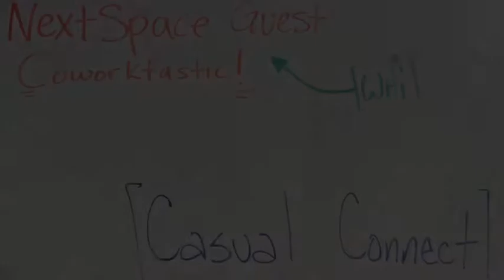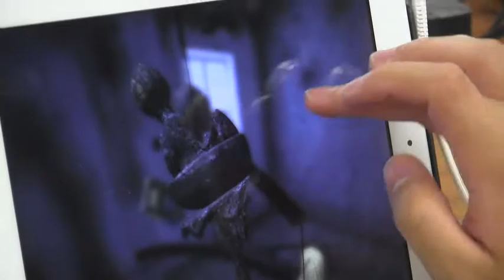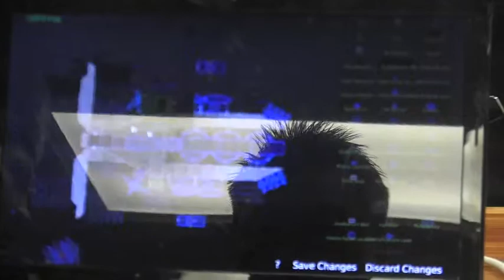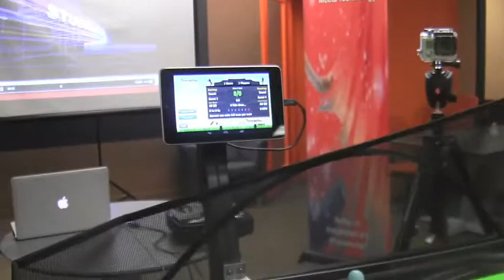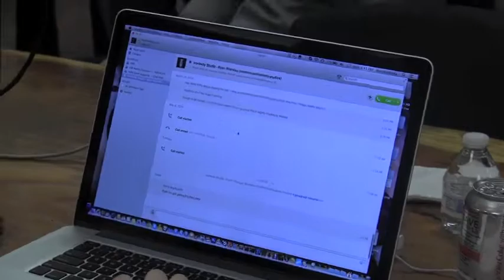transmedia sf, Casual Connect, Game Dev Art and Tech SF, 7 22 2014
Save the date: During Casual Connect, we're co-producing an event the the Game Dev Art & Tech SF with an opportunity to check out games and meet fellow game developers, artists, and other magicians.

On the night Dolby is giving away Plantronics GameCom 788 gaming headsets!

Keyframe-Entertainment is a Transformational Media Network that bridges Underground Electronic Music and mainstream culture.

Games on Display:

Project V - Unleash special attacks on your enemy in this sci-fi, third person, shooter, action game.

Farrah Rogue - Zero Hour features innovative first-person-shooter action while harkening back to classic old-school multiplayer mayhem.

Throw Trucks - Throw trucks with your mind!

Peacefree - A Sci-fi, Tile-based RTS game.

Evil Master Overlord is back from the undead! A defense strategy game with a unique combination of dungeon/tower defense and puzzle mechanics.

Undead Overlord is also returning...the world's tastiest Zombie Dominion RTS

Motion Math: Pizza! A mini-sim about profit and extra cheese.

This relaxing casual game will also be joining us: "Guide a flock of birds through a world where earth, sky and stars are woven together.  Apsis is not a place to conquer, but a place to discover and play."

Lost Toys is a puzzle game for introverts

Hannah McGill creates vector art, from promotional splash and title pages, to game-ready 2D rigs.

Design is everything - build your spaceship Lego-style with resources you gather, wander though a self perpetuating open living world, fight enemies strategically, watch your vessel dismantle and reconstruct, piece by piece.

Stryker: First Person Football - the only first-person soccer game for iPad!

Faceshift: Software that turns facial expressions into real time blendshapes, which can be easily retargeted to game characters with our live plugins in Unity, Maya, and other applications.

Project Aliens: After Crashing your ship on an unknown alien world you must explore an ancient ruin and find out what happened.

Temple of Merk is a virtual reality combat game for the Oculus Rift in which you use two weapons to battle enemies such as skeletons, minotaurs, trolls, goblins, and knights

Antihero: A multiplayer strategy game about mischief, mayhem, and streetlamps